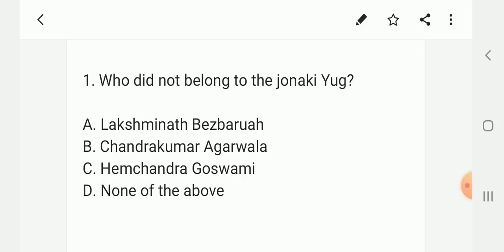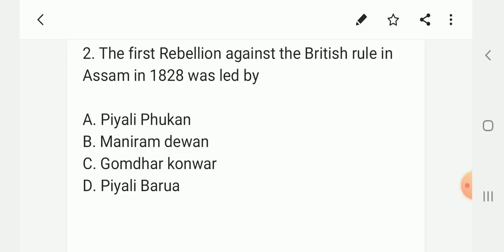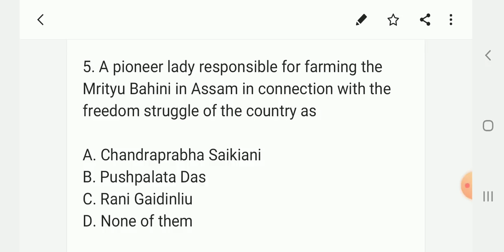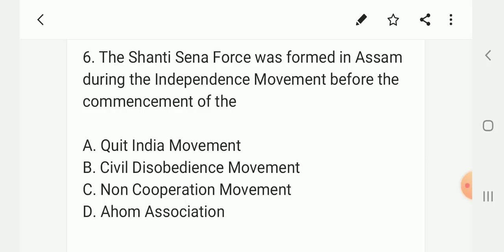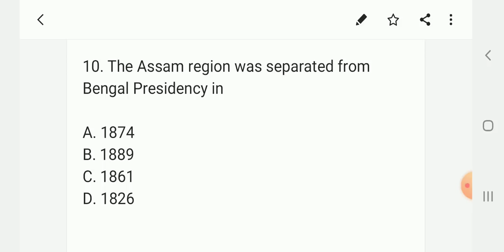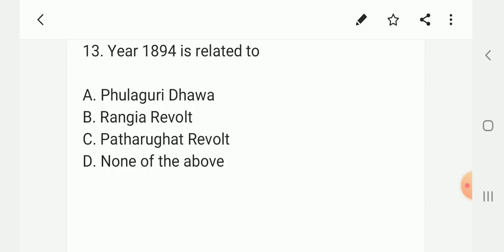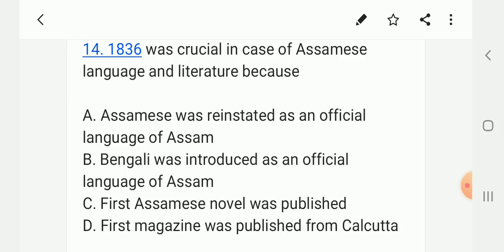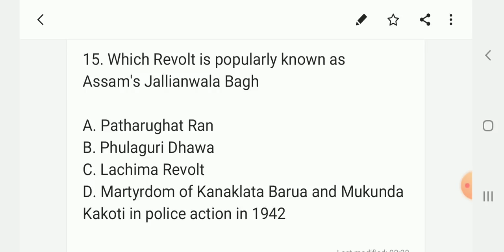Assam History | Assam Freedom Movement | Assam Freedom Struggle | Assam Freedom Fighters | Assam gk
This is a new test series to help APSC aspirants with their preparations for APSC exams this year

Assam History | Burmese Invasion of Assam | Assam history mcq | assam gk questions | gk assam | apsc

Assam history | modern Assam history | assam history mcq |

About this video:
This video is about the modern history of Assam and Role of Assam in the Freedom Struggle

Topics covered
1.
2.
3.